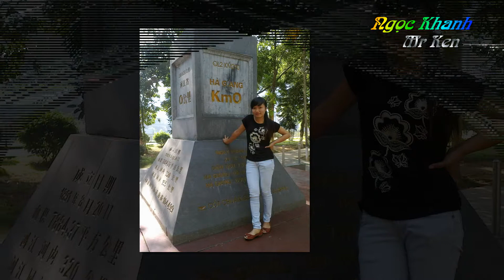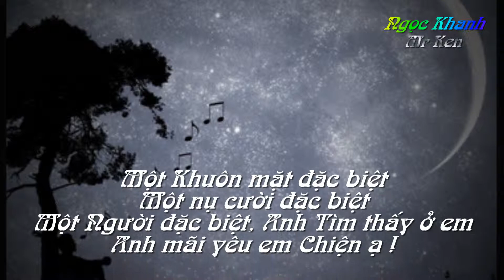Gửi Tặng Người Anh Yêu !